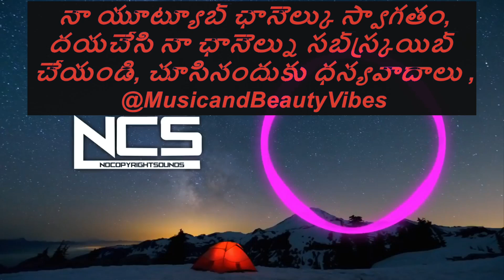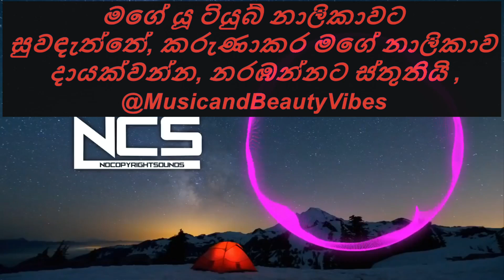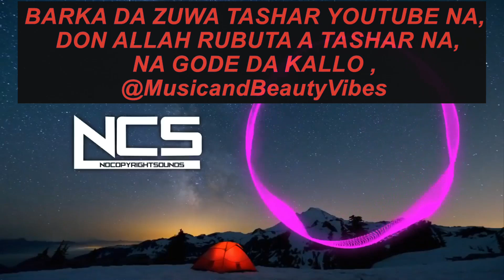Laszlo - Here We Are [NCS Release]